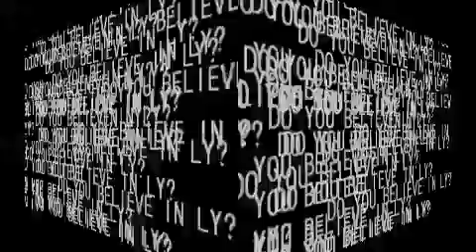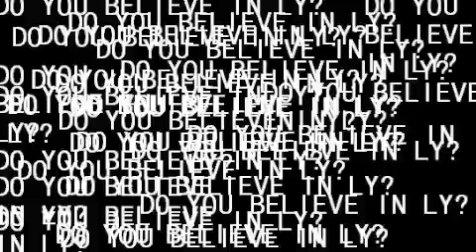'DOYOUBELIEVEINLY?'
Who the hell are they?